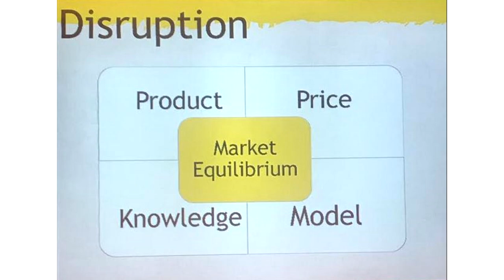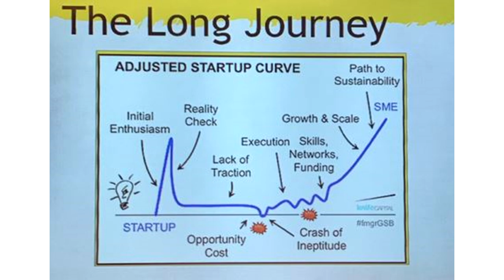O que o Fundador do Waze me Ensinou?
3 Lições que aprendi com o Fundador do Waze Uri Levine, que compartilho. Assista!